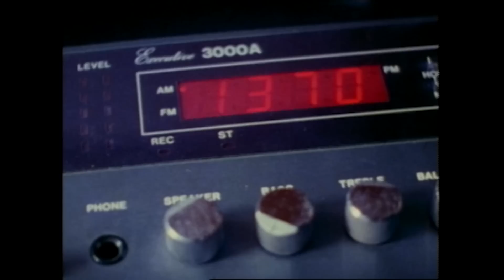Duérmanse, Rangers | Zeo | Episodio Completo | S04 | E30 | Power Rangers en Español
¡Bienvenido a Power Rangers en Español - Canal Oficial , una página dedicada a todos los súper fans de los Power Rangers! Con nuevos contenidos subidos semanalmente, obtén tu dosis de genialidad Power Ranger de todas tus temporadas clásicas favoritas de Power Rangers, así como emocionantes contenidos exclusivos NUEVOS.  Te esperan contenidos nuevos y exclusivos, episodios completos, increíbles recopilaciones, clips y mucho más de todos tus momentos favoritos de los Power Rangers.